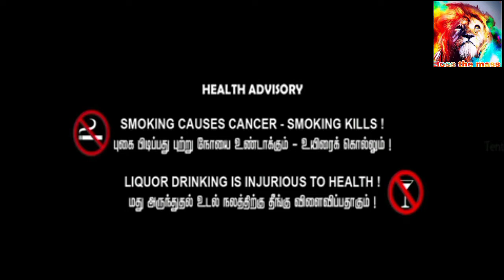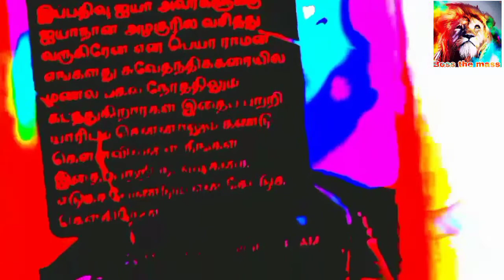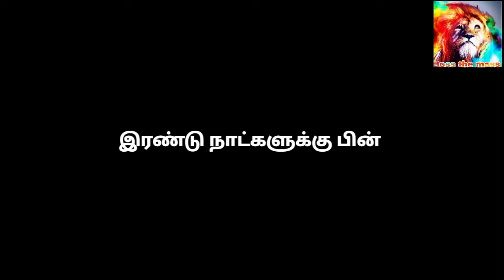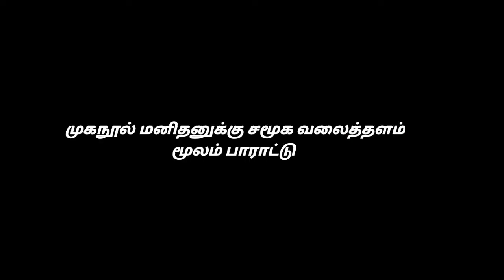muganul manithan short film